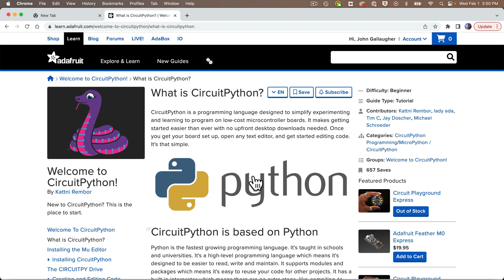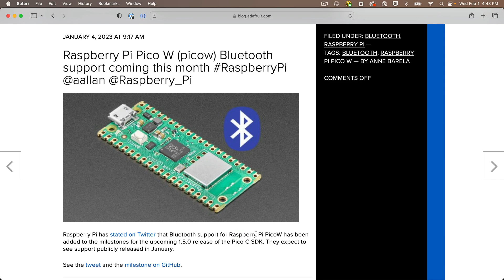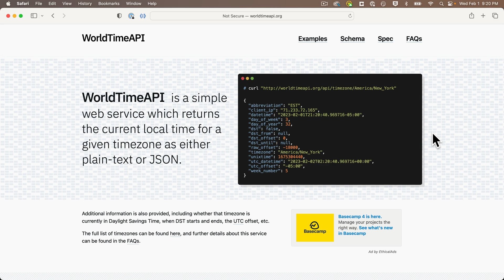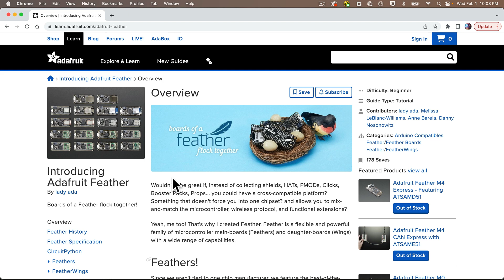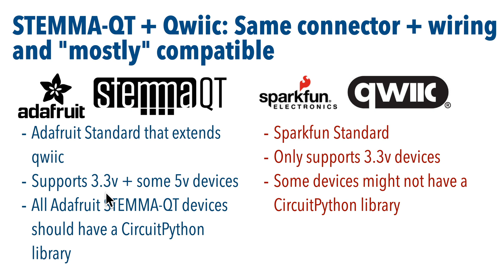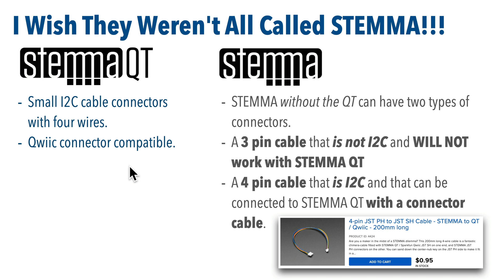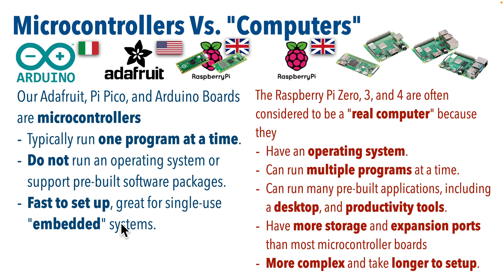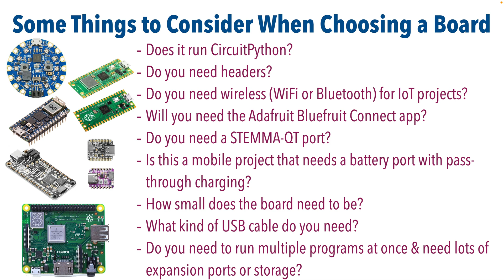Choosing a Board for CircuitPython A Few Important Considerations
Important considerations for beginners when choosing a CircuitPython board. We look at board size, headers, Wi-Fi, Bluetooth, expandability, unravel STEMMA-QT vs. STEMMA & common newbie mistakes when confusing these standards, Feather wings, battery pass-through charging, and more. We'll look at a subset of boards that cover major consideration factors including the CircuitPlayground Bluefruit, Raspberry Pi Pico and Pico W, Adafruit QT Py boards including the ESP32-S3, Arduino Nano RP2040 Connect, the Adafruit Feather boards including the RP2040, and we discussion pros and cons of choosing a Raspberry Pi single board computers, with special notes for STEM Educators. Part of Prof. John Gallaugher's Physical Computing Course.